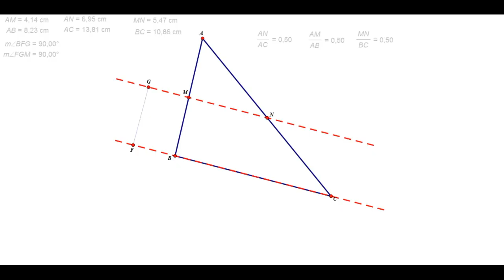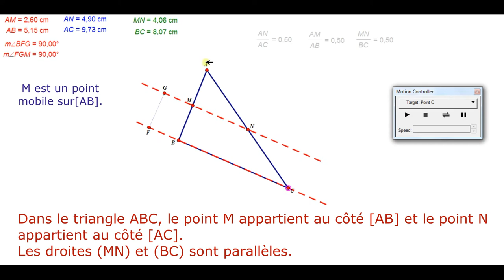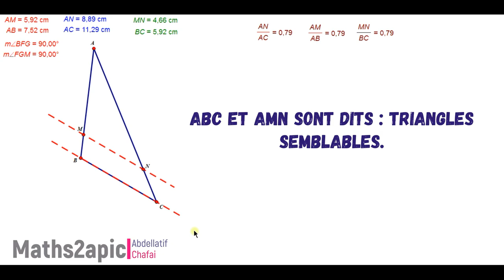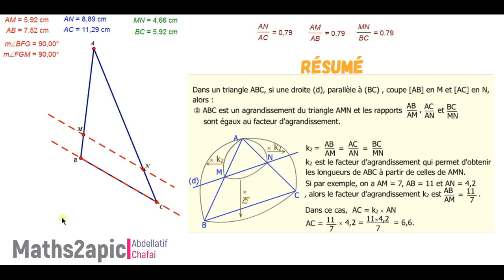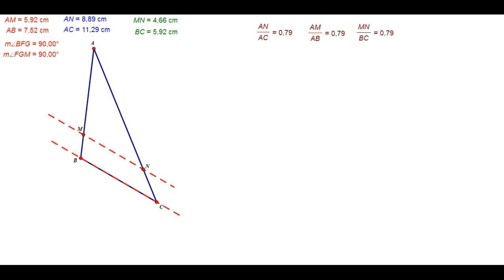Thalès pour les élèves de la 2ème année collégiale : Découverte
Ce tutoriel est réalisé pour aider les élèves de la deuxième année à découvrir le théorème de Thalès.
A l'aide d'une animation, on vérifie l'égalité des trois rapports, on donne la notion de deux triangles semblables, et on explique également la notion de réduction et celle de l'agrandissement.